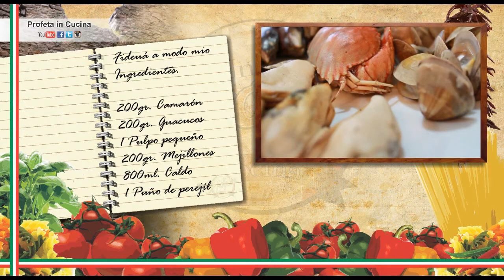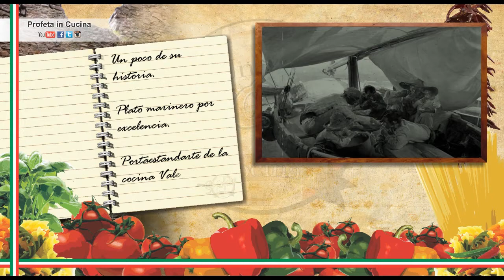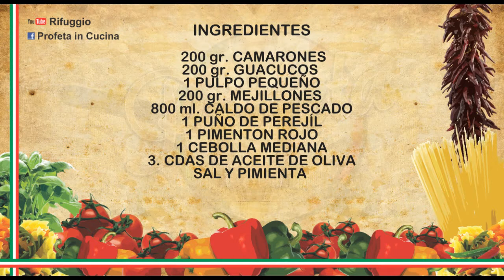Receta de la Fideuá de mariscos a modo mio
Hola amigos, hoy una fantasía marinera, la famosa fideuá de mariscos, un plato típico de la costa valenciana,  como siempre Profeta in cucina le pone su toque personal, buscando ser fiel a la receta original, pero aprovechando los ingredientes que tengo a mano, espero lo disfruten y se atrevan a probar esta delicia.